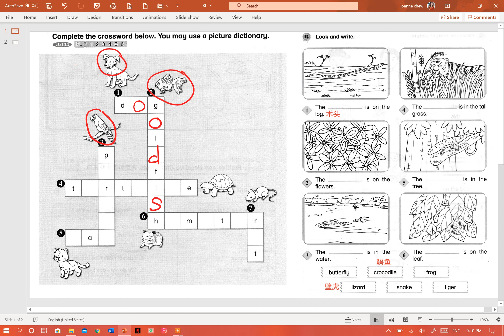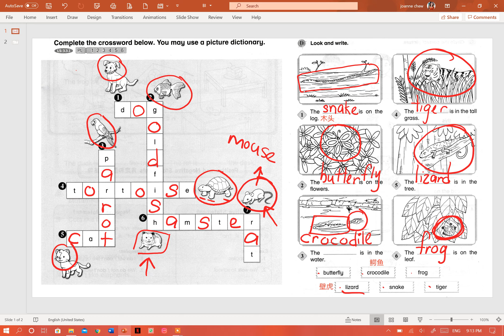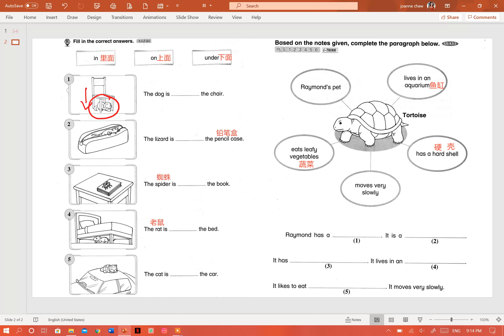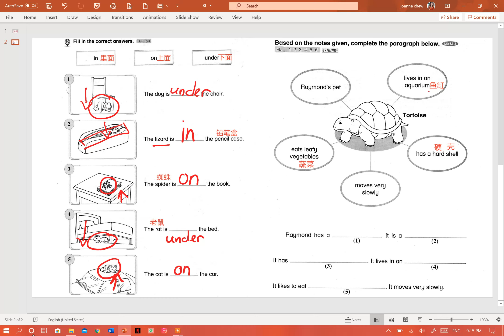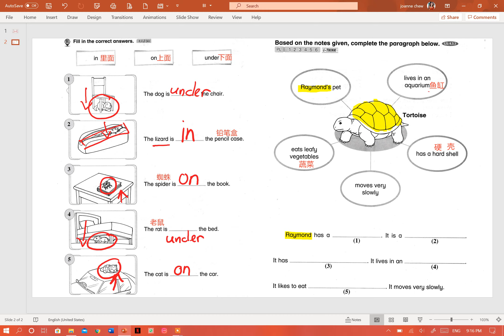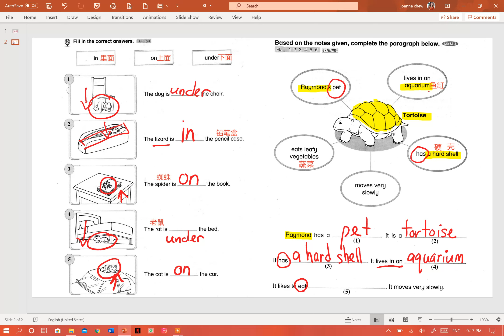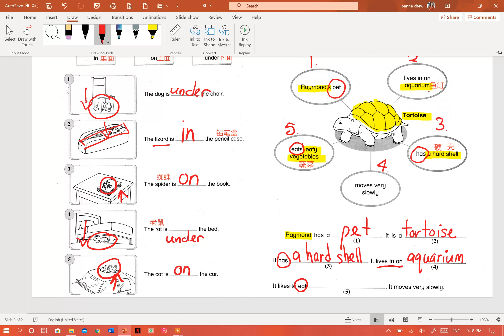THE LEAF YEAR 1 BI (WEEK 2)